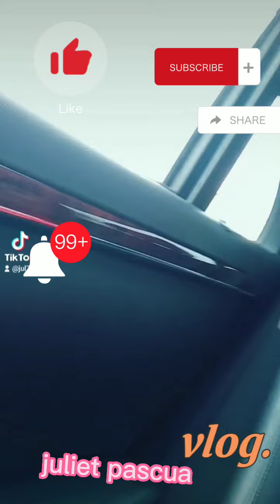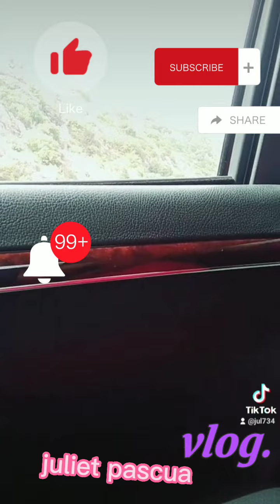nasarapan kaba ang haba ang laki sulit sa sarap gusto mo( manang pasaway)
wow ang sarap grabe sulit sa sarap